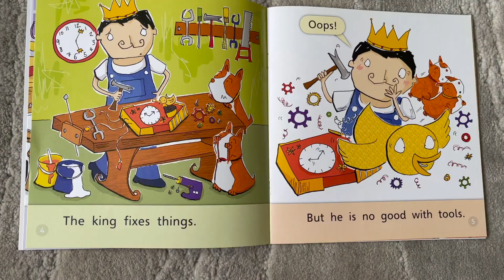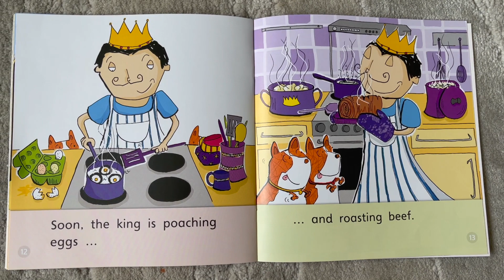The queen's plan HD 1080p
Story time with Anya